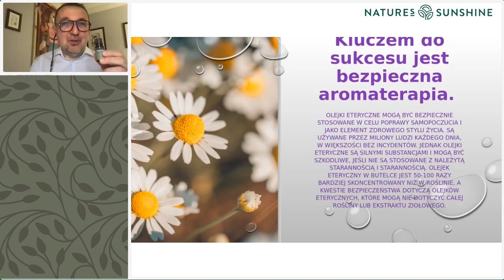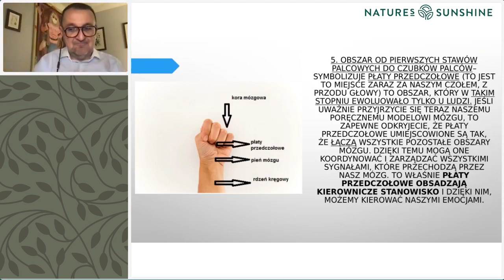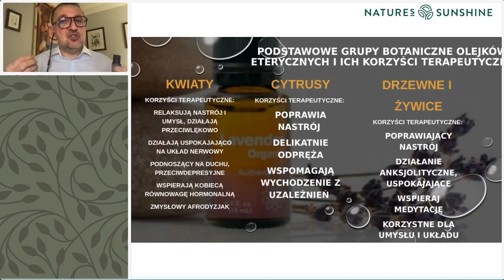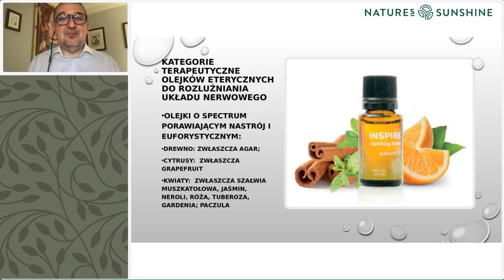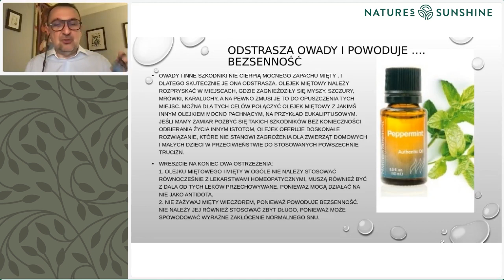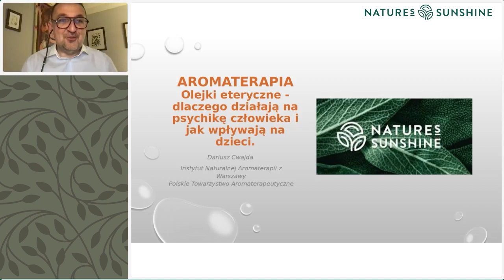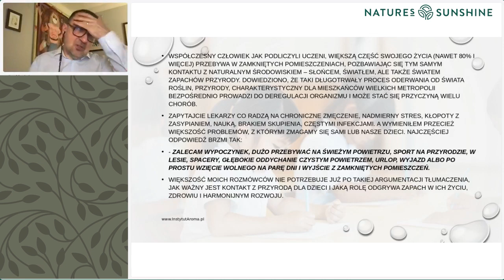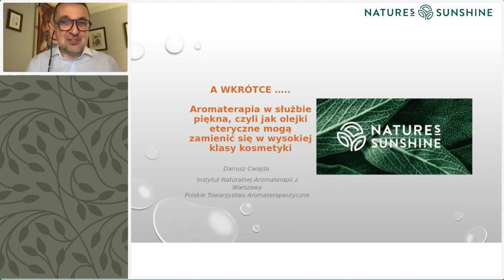AROMATERAPIA - CZĘŚĆ II - AROMATERAPIA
Nagranie drugiej części szkolenia z Andrzejem Cwajdą.